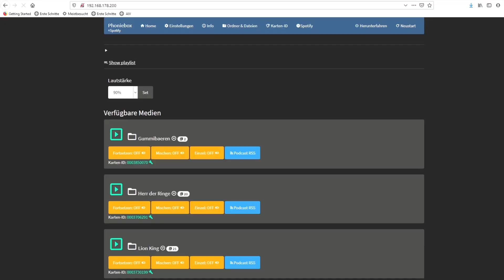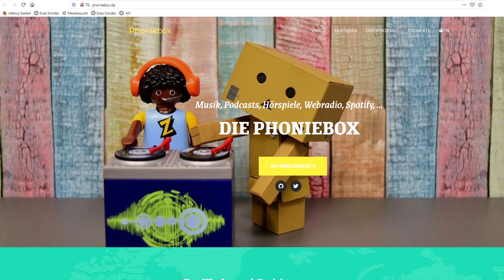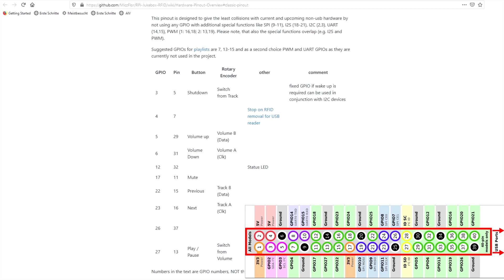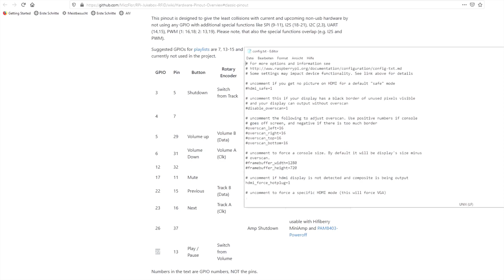Toniebox Klon selbst bauen - Phoniebox | Musikbox für Kinder mit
Die Box

Eigene Toniebox bauen. Nettes Geschenk für Kids :) RFID Audiobox mit WLAN, Webapp und internem SD-Speicher + 11.000 mAh Akku